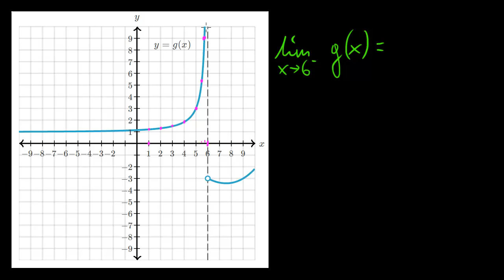Granice jednostronne z wykresów: asymptota